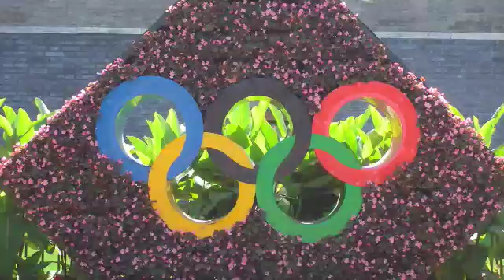Temple of Heaven.m4v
Andrew Jumper takes a tour of The Temple of Heaven (天坛; Tiāntánin) Beijing China during the National Day holiday in October of 2007. The temple was established in 1420.